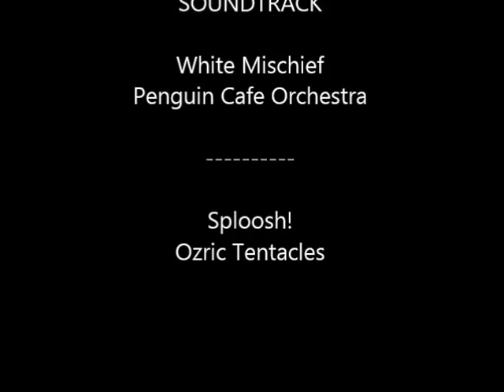Hurghada Full dive with music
Full video of one of our dives in Hurghada - with a nice soundtrack